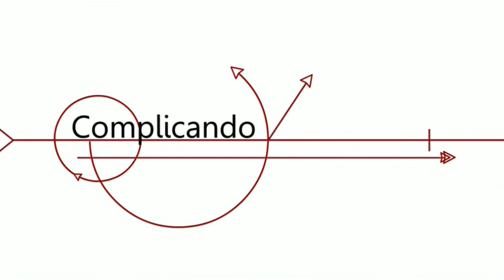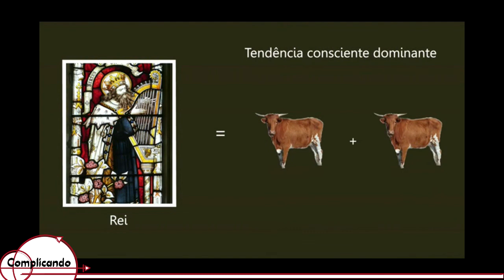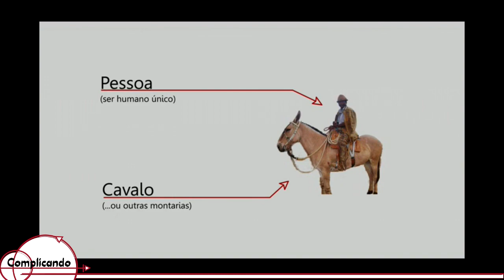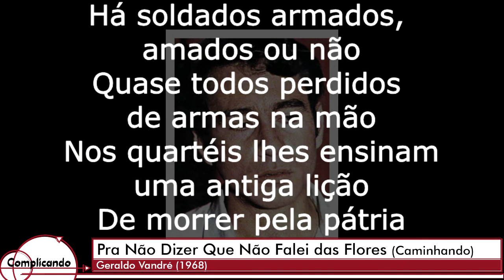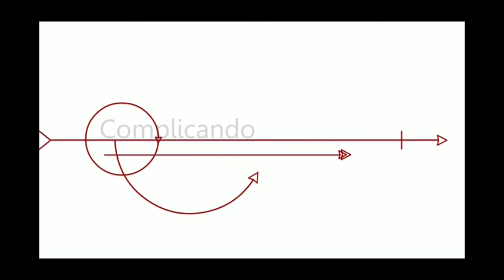Complicando: Disparada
Disparada pode parecer mais uma musica com influência das modas de viola antigas. E realmente é!
Mas isso não quer dizer que não de para... complicar algumas coisas.

Então venha, e vamos fazer do mundo um lugar mais interessante!

Sobre:

Disparada: Interprete: Jair Rodrigues; Compositores: Théo de Barros e Geraldo Vandré.